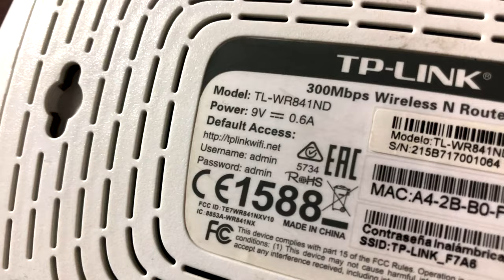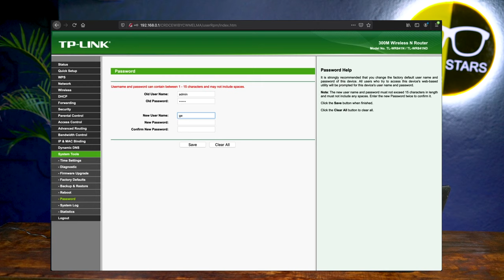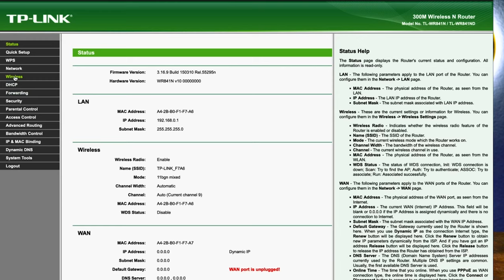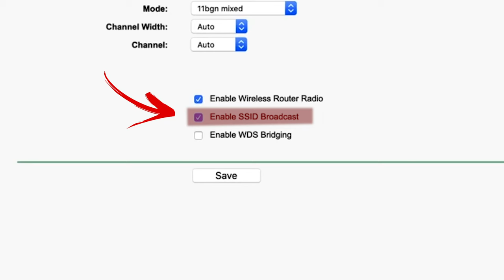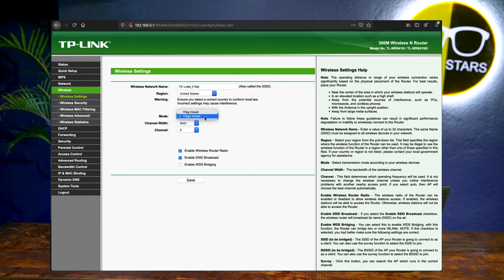Las configuraciones que DEBES CAMBIAR de tu ROUTER para mejorar el rendimiento de tu red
Mejora la seguridad y el rendimiento de tu red wifi en 5 sencillos pasos